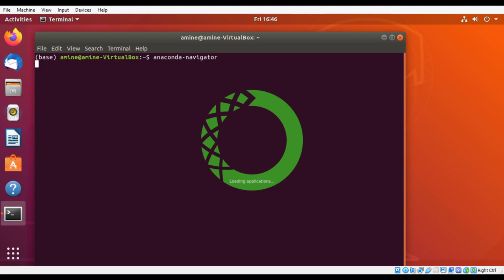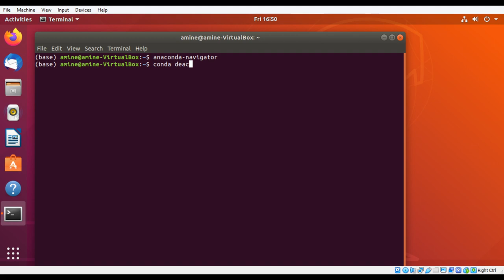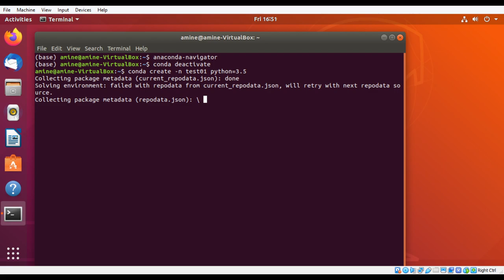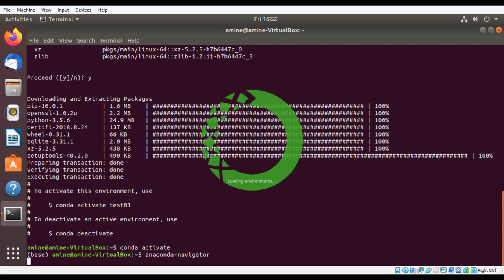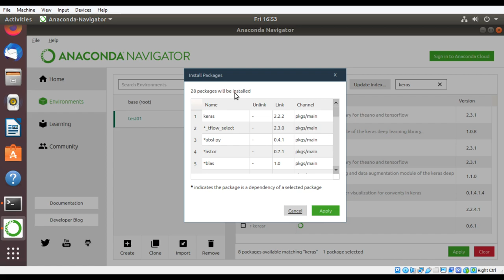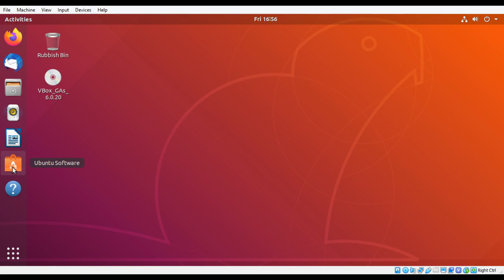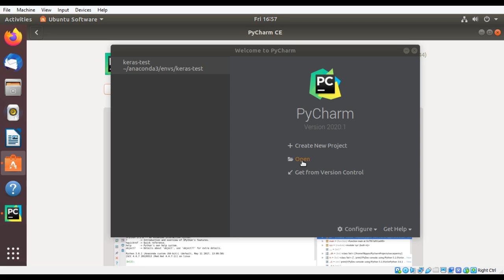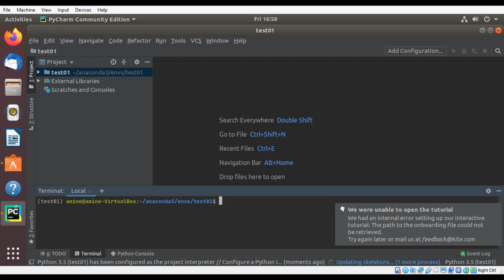Créer un environnement avec python 3.5 dans anaconda sous linux